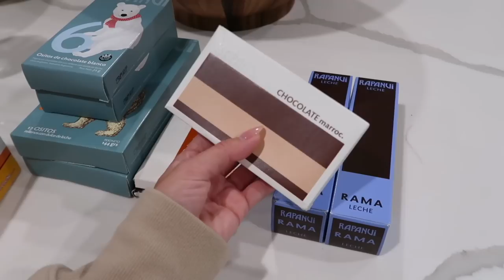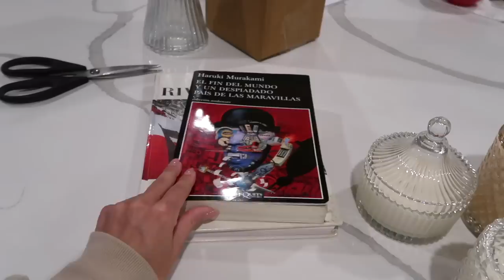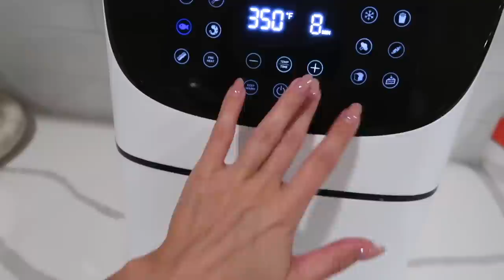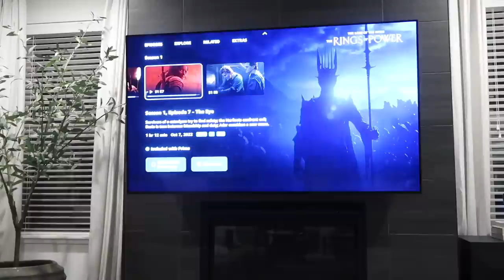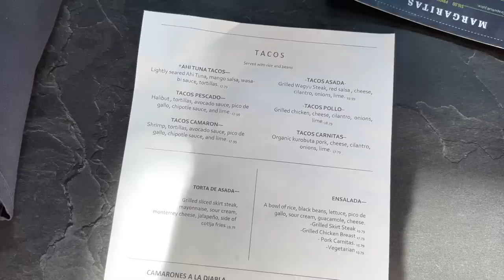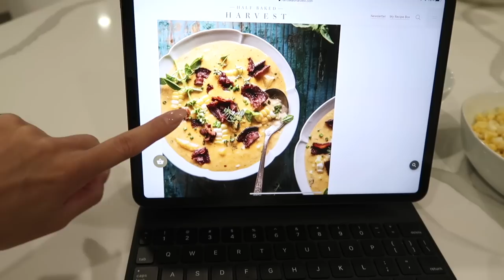VLOG: cozy & productive fall weekend + luxury unboxing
xx, Carissa

ITEMS  MENTIONED
Lemonade recipe
- 64oz water
- 5 basil stems
- 3-4 lemons, peeled
- 2 in ginger
- 1/2 cup sugar

Large wooden bowl
Air fryer
Rulu half zip (size 0)
Black flare pant (size 2)
Sweater vest (size XXS)
Jeans (size 23)
Shoes (size 5)
Large cutting board
Tall glasses
Salad fork/utensil set
Glass pitcher
Light fixture 1
Light fixture 2 (the one I installed)
Dutch oven
Oversized jacket (size XS)
Turtleneck (size XS)
Jeans (size 23)
Green sleep pants
YSL shoulder bag

MEASUREMENTS
Height: 5'1"
Waist: 23.5"
Hips 34.5"
Cup: 32D
Tops: XS
Jeans: 24/00

CODES
SKINN Cosmetics (CARISSABURNSIDE30 for 30%)
Athletic Greens: by going to this link directly (1 year supply of Vitamin D3+K2 & 5 Travel Packs)